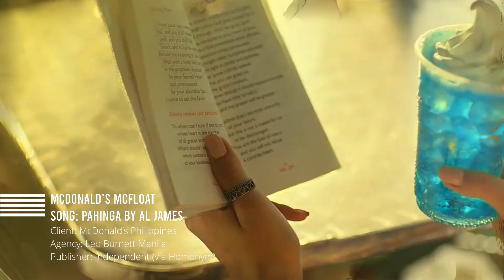HMNM Licensing Reel 2021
Looking for a quickie? 👀

License a song for your campaign - FAST! And with Minimal effort 😌

No need to worry about all the paperwork, long conversations, and endless waiting on your inquiries.

If you don’t want to deal with the nitty gritty of licensing, stick with us.
We’ll talk to the right people for you. 🎧

Whether that’s film, TV Series, Adverts, Video Games, Events, Trailers, and anything you wanna put your favorite songs on! We can do that for you too. 😉